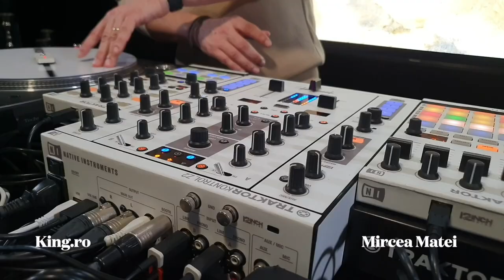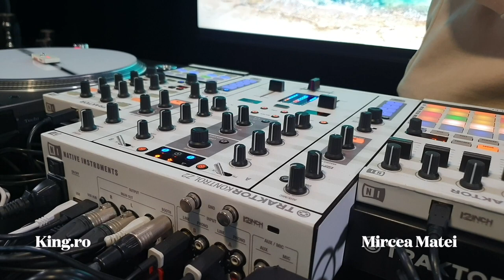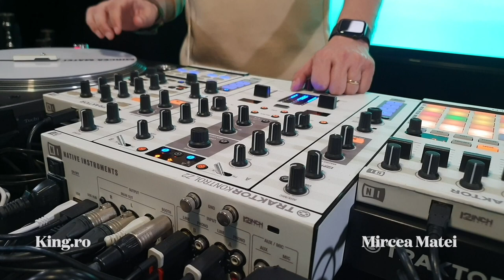Mircea Matei at Therapy Music Room | 2023 | Live Dj Set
THERAPY MUSIC ROOM